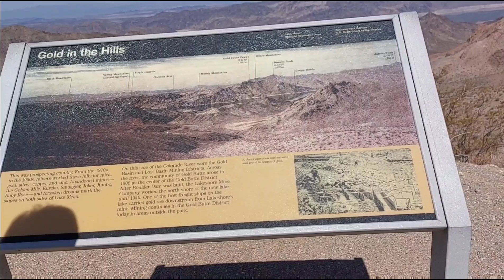Explore Arizona Grand Canyon West Skywalk